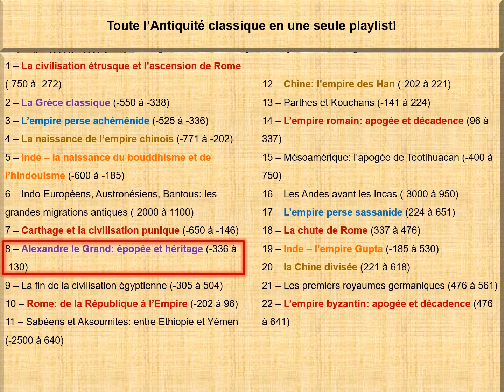Carthage et la civilisation punique (de 650 à 146 av JC)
Fondée par les Phéniciens, Carthage reprend le flambeau vers 650 av JC. Elle se retrouve aux prises avec les Grecs en Méditerranée Occidentale, puis avec les Romains. La chute de Carthage en 146 av JC entraîne celle de la civilisation punique.